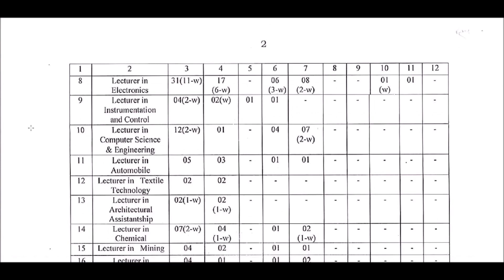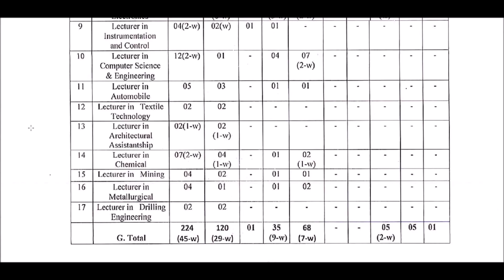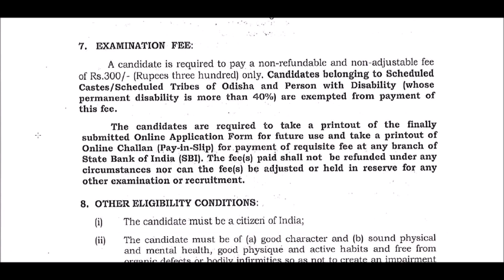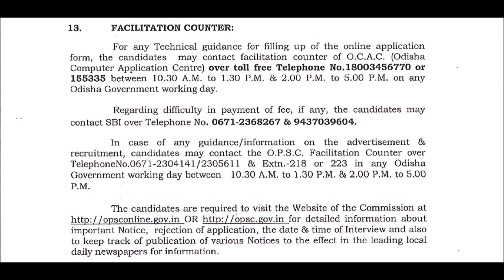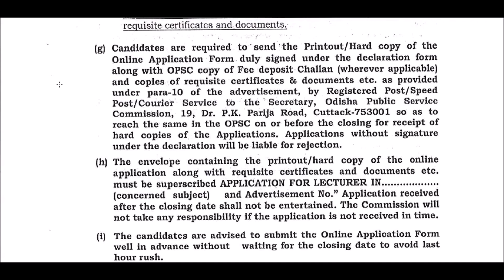224 LECTURER Vacancy // OPSC 2018 //Salary - 9300-34800 + GP 4600